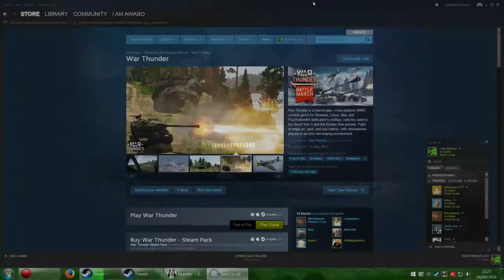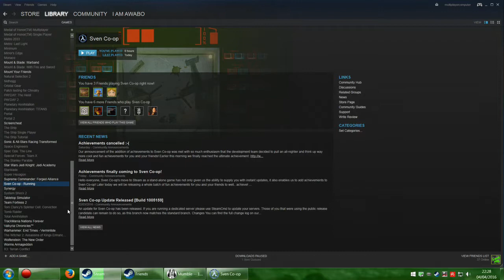Post Trering - Half Hell